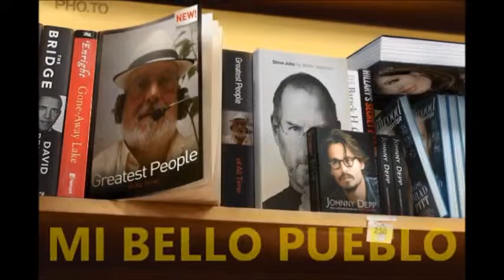" MI BELLO PUEBLO " POEMA AUTOR JOMATOLEDO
POEMA " MI BELLO PUEBLO " MAS CANCION EL VALS DE LAS MARIPOSAS  INTERPRETADO POR JOMATOLEDO.